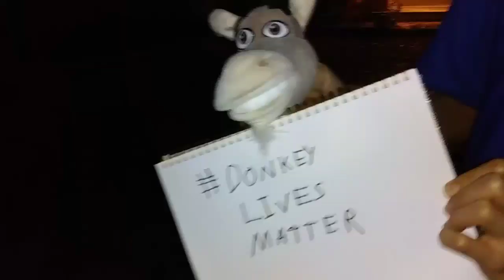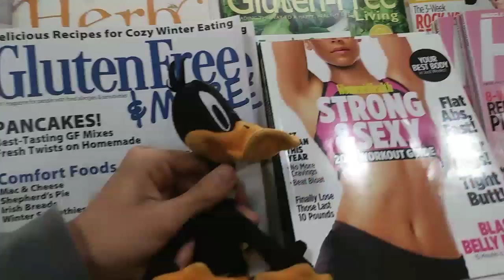Woody and Daffy Duck: Super Bowl Special 2018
Synopsis: Its The 52 annual Super Bowl where Everyone is betting who might win the game between The Patriots and The Eagles. But Soon Others were hungry and needed some snacks while they watch. So Some Others went off to shop for The Super Bowl Snacks. Lesson: When people are telling you something important, Always pay attention to them and focus from what you need to do instead of daydreaming or ignoring them. Be a Leader not a follower.